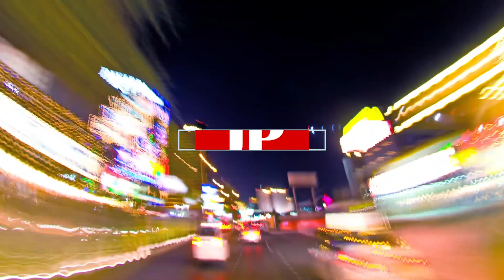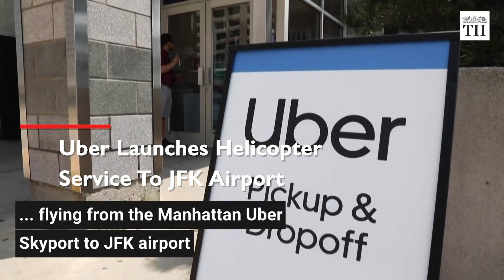JP News Roundup 7/11/19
JP Daily News Roundup of the top stories, International, National, and local news.